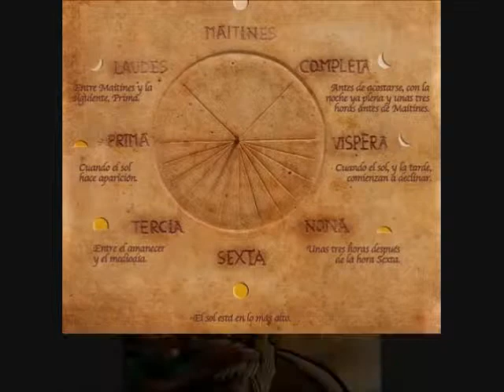Waiting for You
For Ray! You are the Best Lil Brother in this whole wide world!!!
(Hijos del Sexto Sol)